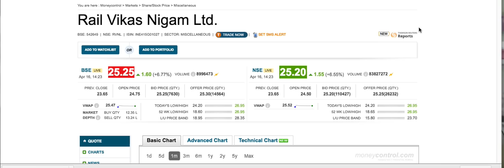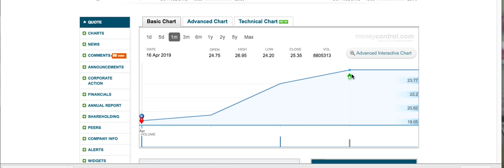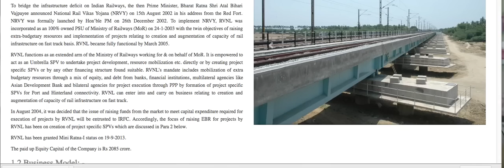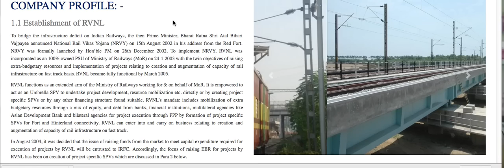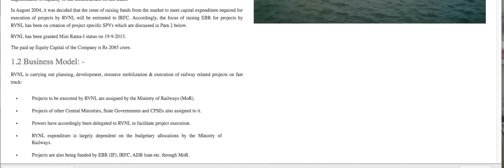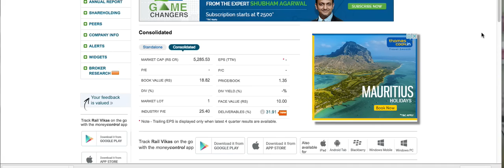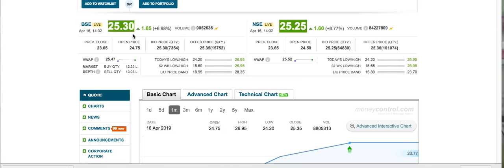20% की आंधी आयी थी कल इस शेयर में रेल विकास निगम लि. |LTS |Long term shares | newly listed company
A PSU company, RVNL is hot stock now days , yesterday it jumped 20%.